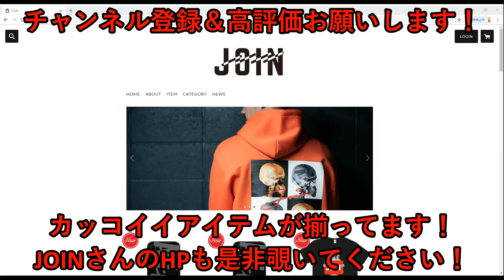不協和音を感じ始める2ピリ･･･怪しい【第５回社会人バスケットボール選手権 東北ブロック予選 準々決勝 対GW】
秋田県のバスケットボールチーム【blaze akita】です。

楽しく！勝つバスケを目標に全国大会を目指しています！

協賛
株式会社 男鹿興業社 様
株式会社 ＪＥＳ 様

部長：國安 法伸
監督：大高 孝行
コーチ：小納 真琴
Aコーチ：斉藤 直樹
マネージャー：青木 航

1：牧野 湧
3：佐々木 学
4：佐藤 慎也
5：進藤 悠
6：館山 健太
7：菅原 綾真
8：西村 優
10：石澤 雄太
12：石井 荘平
13：石橋 諒
14：高山 広夢
15：椎名 竜一
17：大澤 俊輝
18：鳥潟 錬
57：小納 駿介
91：金澤 泰宏
99：近江 聖人

菊地 勇樹
吉元 悠
二田 洋志
内村 祥也
梶原 佑太
小野 弘樹
中村 謙一
槙野 智康